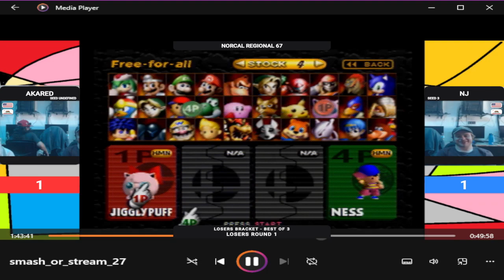Norcal Regional 67 - Loser's Round 1 - AKARED (Jigglypuff) Vs. NJ (Link, Ness)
This was a Super Smash Bros tournament in Sunnyvale, CA.